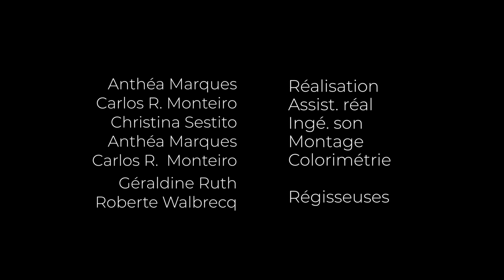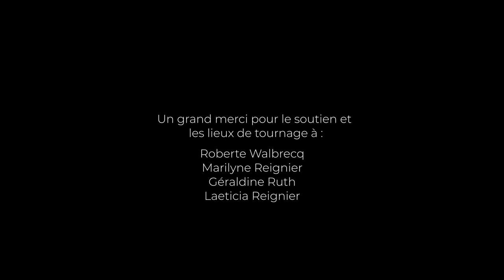On ne parle pas à table | Court métrage | 2023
Court métrage produit par Invicta Production, écrit et réalisé par Anthéa MARQUES, 2023.

Scénario : Anthéa MARQUES
Réalisation : Anthéa MARQUES
Assist-réalisation : Carlos R. MONTEIRO
Ingé-Son : Christina SESTITO
Montage : Anthéa MARQUES
Étalonnage : Carlos R. MONTEIRO
Régisseuses : Géraldine RUTH et Roberte WALBRECQ

Avec Anthéa Marques dans le rôle de la fille ainsi que Diane Didelot dans le rôle de la mère.

Remerciements à Marilyne REIGNIER, Roberte WALBRECQ, Laeticia REIGNIER et Géraldine RUTH.

Film shooté avec un Sony A7IV et plusieurs objectifs différents.
Drône DJI Mini / Stabilisateur Zhiyun Weebill S.
Filtre Nisi Black Mist 1/4 (diverses tailles).